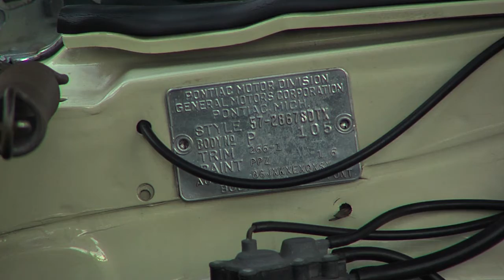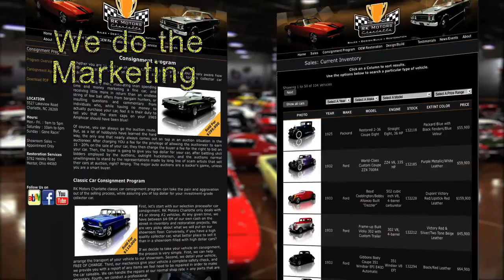Cruise-In: Episode 215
#215 - Bellacino's & and NBA great Larry Nance

A visit with former NBA All-Star Larry Nance and his Camaros.  Also featured: a 1963 Oldsmobile Starfire, and a very rare 1957 Pontiac Bonneville Convertible.  Only 630 were produced.